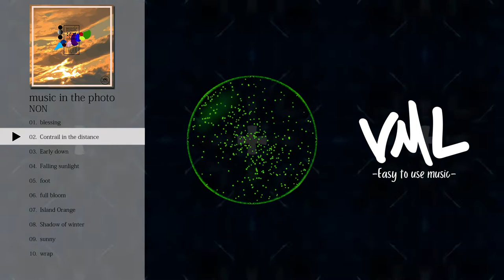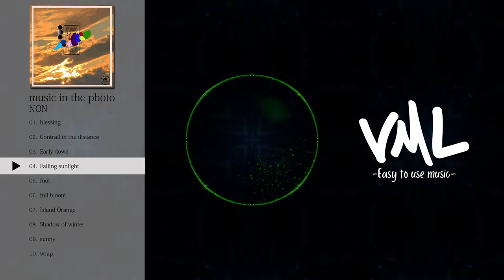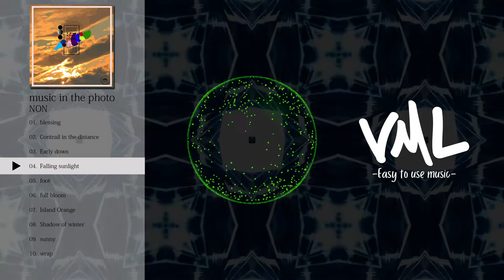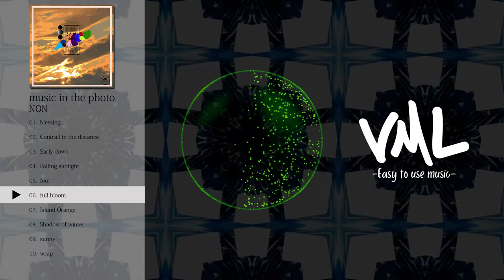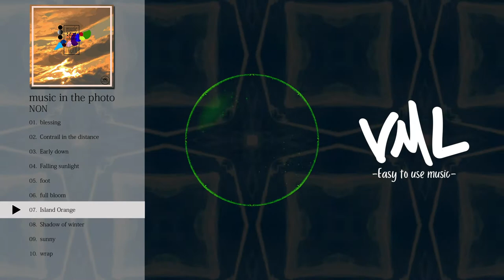NON｜music in the photo｜[VML]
［Artist］
NON

---Chapters---
0:00 blessing
3:00 Contrail in the distance
6:14 Early down
8:40 Falling sunlight
11:45 foot
14:18 full bloom
17:23 Island Orange
20:33 Shadow of winter
23:07 sunny
26:12 wrap